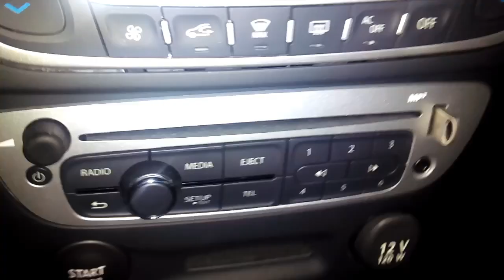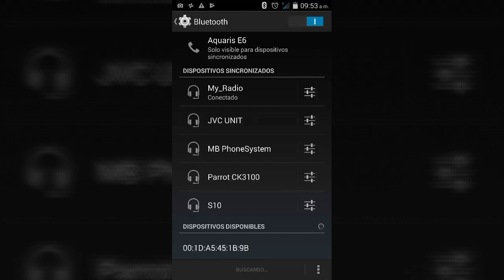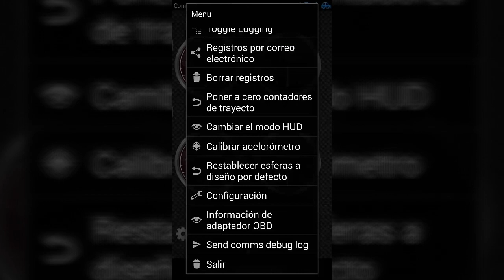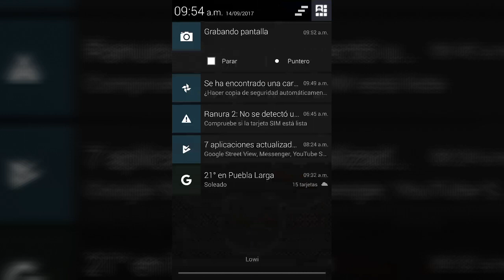Conectando obd2 al Megane!!!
El puerto OBD sirve para consultar parámetros de la ECU del motor, consultar errores, borrarlos...

OBD2 en Amazon